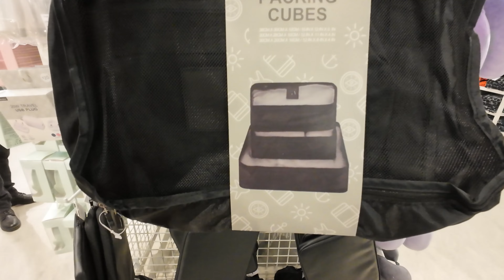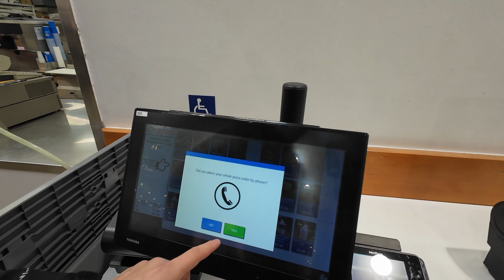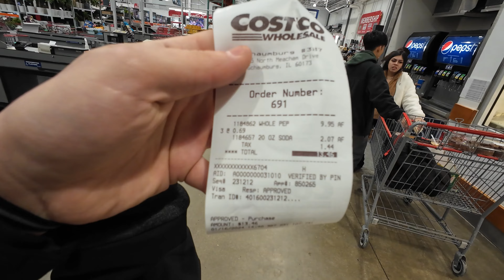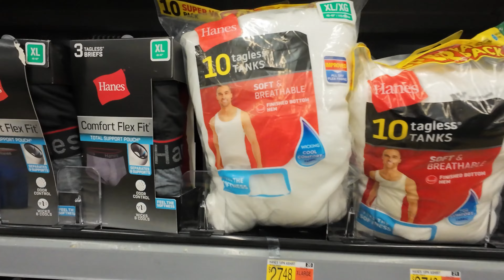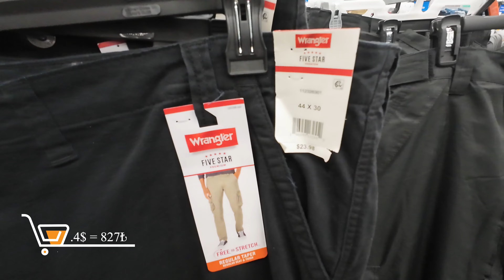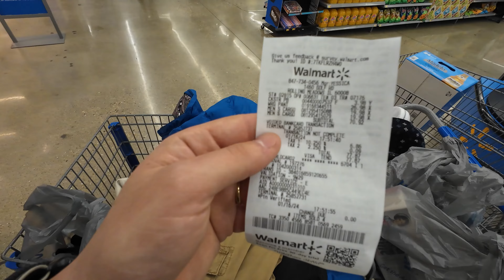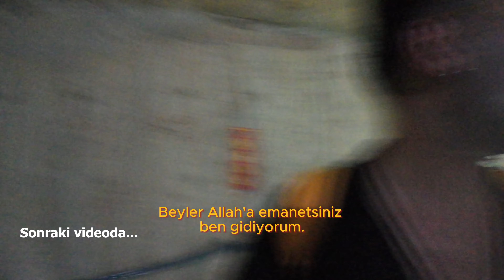Amerika Market Fiyatları Chicago | Seyahat & Tatil Vlog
🇺🇸 Chicago'da -18 derece soğukta kısa bir shuttle yolculuğundan sonra market market dolaşarak şehrin atmosferini ve günlük yaşamı keşfettiğim bir videoyu paylaşıyorum.

🛍️ Aynı zamanda şehirdeki alım gücünü de gözlemledim ve sizlerle bu deneyimi paylaşmak istedim. Chicago'daki yaşam tarzı ve alışveriş kültürünü keşfetmek için bu videoyu izleyin.

🎬 İyi seyirler haftaya Pazar 10:00’da görüşürüz!

00:00 Giriş
01:31 Alışveriş Merkezi
05:56 Survivor : Chicago
08:03 Marshalls
11:10 Costco
13:40 Goodwill
15:33 Wallmart